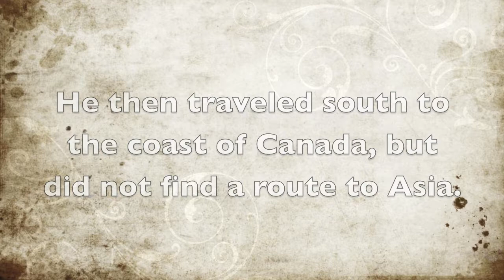John Cabot iMovie presentation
group project social studies hw...